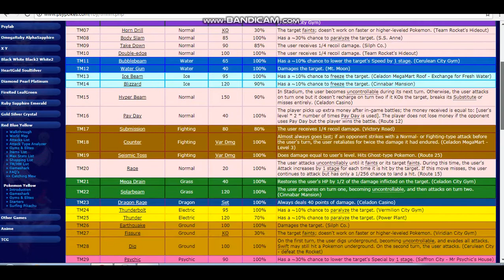Pokemon Green Episode 3 Cave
CREDITS
Character Design Atsuko Nishida
Character Design Ken Sugimori
Director Satoshi Tajiri
Executive Producer Hiroshi Yamauchi
Game Design Satoshi Tajiri
Game Scenario Fumihiro Nonomura
Game Scenario Satoshi Tajiri
Game Scenario Ryohsuke Taniguchi
Game Scenario Hiroyuki Zinnai
Map Design Kenji Matsushima
Map Design Koji Nishino
Map Design Fumihiro Nonomura
Map Design Satoshi Tajiri
Map Design Ryohsuke Taniguchi
Monster Design Motofumi Fuziwara
Monster Design Shigeki Morimoto
Monster Design Atsuko Nishida
Monster Design Satoshi Ohta
Monster Design Ken Sugimori
Monster Design Rena Yoshikawa
Music Junichi Masuda
Parametric Design Takeo Nakamura
Parametric Design Koji Nishino
Producers Tsunekazu Ishihara
Producers Takeshi Kawaguchi
Producers Shigeru Miyamoto
Programmers Junichi Masuda
Programmers Shigeki Morimoto
Programmers Takenori Ohta
Programmers Sousuke Tamada
Programmers Tetsuya Watanabe
Sound Effects Junichi Masuda